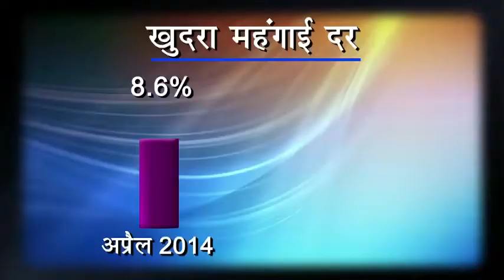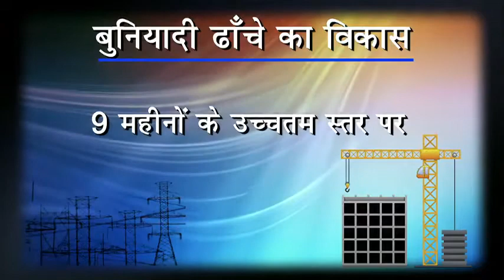Desh Vikaas ki Raah Par- A short film on Initiatives of Ministry of Finance